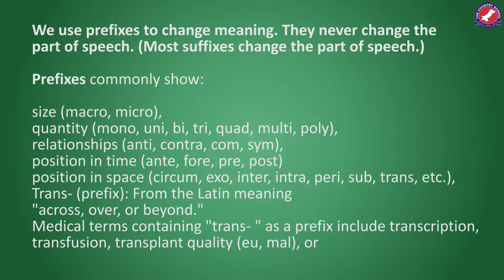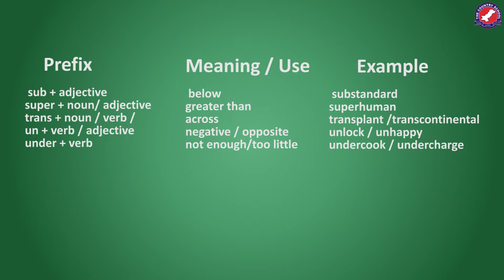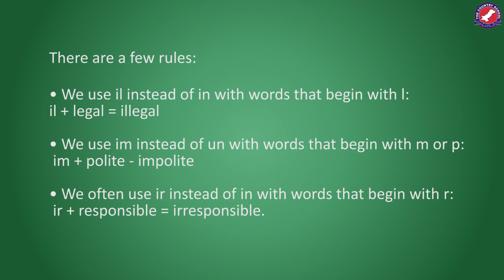Prefixes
You will learn what prefixes are, how they work and how to use them!